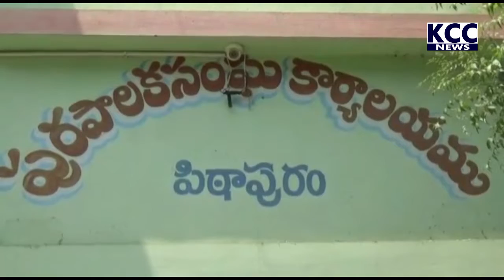PTP MUNCIPAL COUNCLE MEETING || 31-03-2022 KCC NEWS